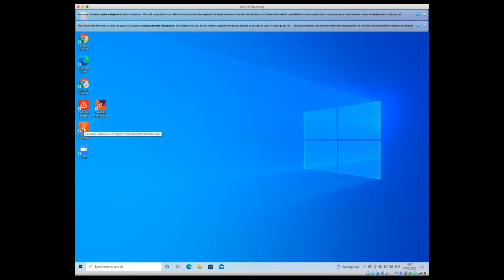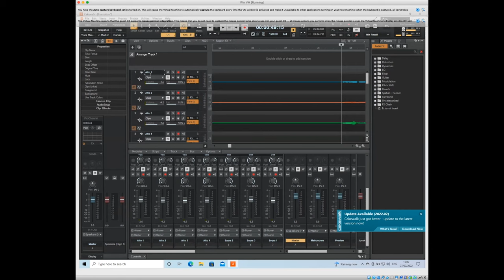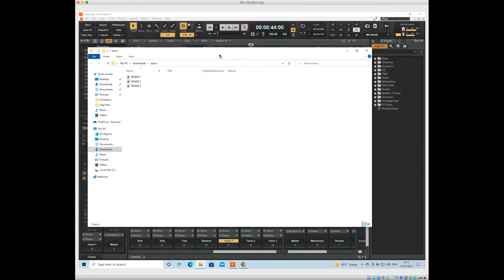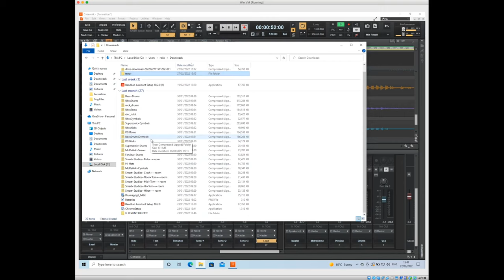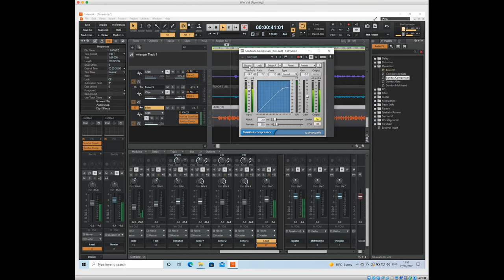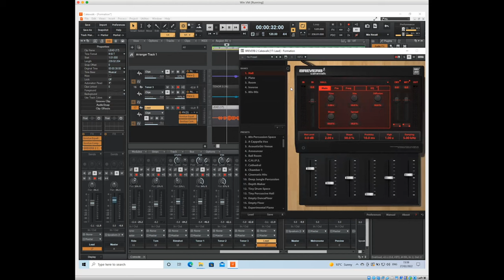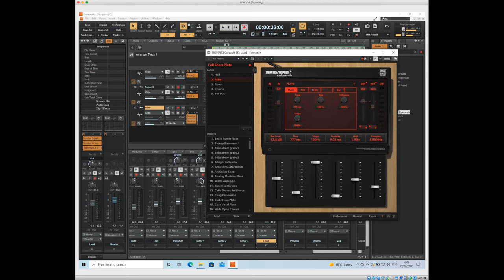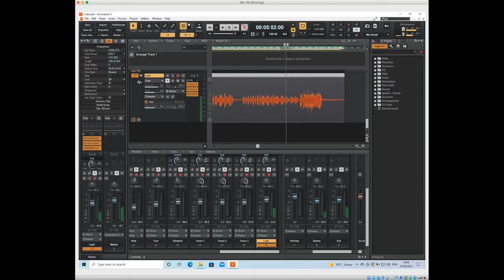Formation mix session 4 : Voix lead, effets, reverb sur la piste et avec auxiliaire